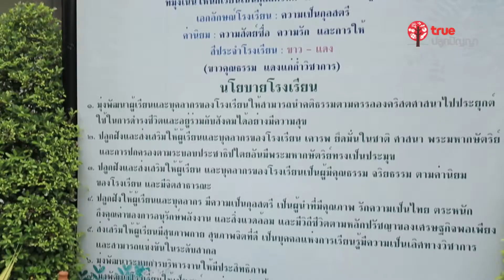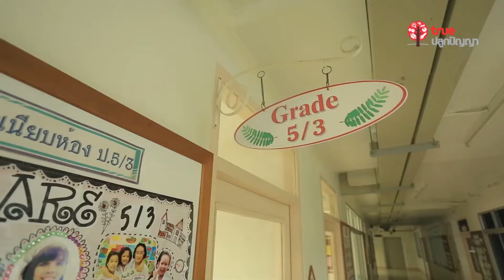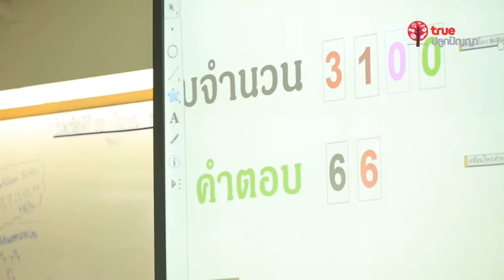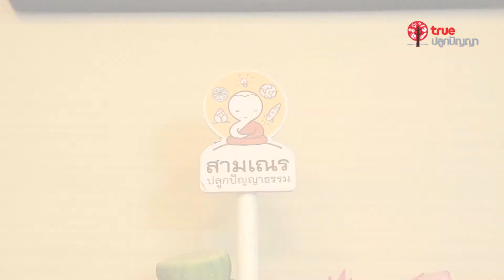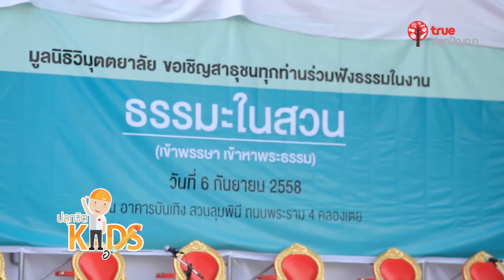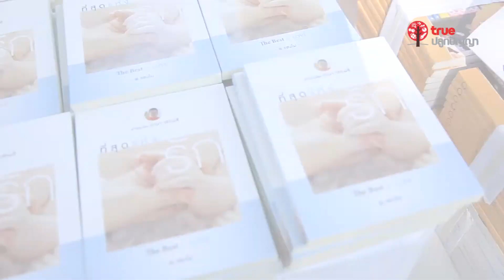ปลุกจิต KIDs อาสา s4 - 07 น้องบิสกิต